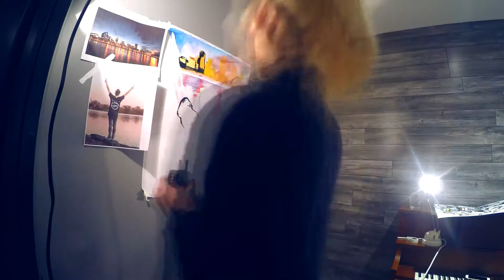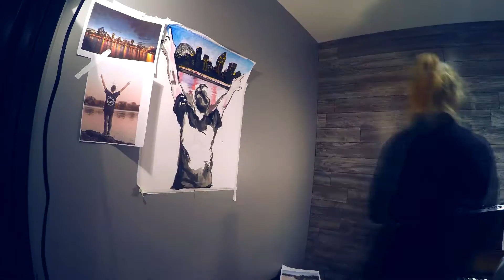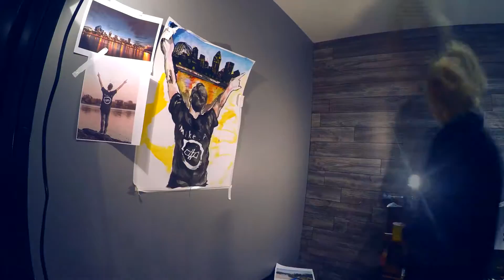If I Lose Myself (feat. Mike Martyr) - Mike.A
Thank you so much for all your Birthday wishes and all the support for this new track I made with Mike Martyr!